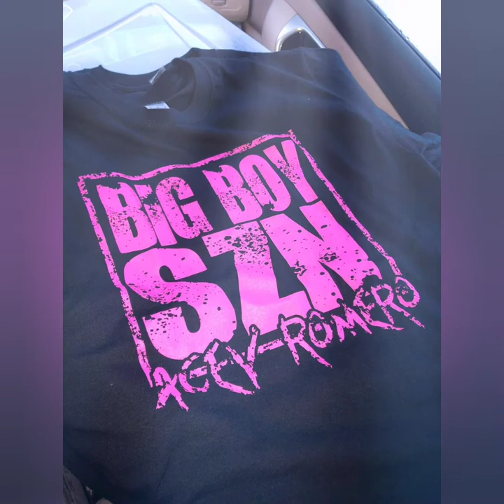"Big Boy Season" - Ace Romero Wrestling Entrance Theme Song by Ed E. Ruger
Check out the entrance I did for ACE ROMERO,
who's been on AEW, IMPACT, MLW, WWE Network
and many more! 1 of the best big men in the biz!

Beat by Adotstar George

Ace,
Ace,
Ace,
Ace,
Its Big Boy Season
I'ts time to let em all know, let's go

Verse 1

Who's ready for the pounce...world tour
That's the pain they ain't gotta cure for
Be careful you been Forwarned
Get more boots than a floor board
Kick down every door they want let me in
I ain't bluffing , I ain't nothing like the rest of them
I go viral every ring I wrestle in
Plus the millions of views on ESPN
Show me ya best I ain't Impressed with them
turn this event into a Reckoning
Name a time and a place for me to wreck em in
Another Win hand raised by the Ref again
It's Ace, I've never been rivaled
Your careers on a downward spiral
While youre own the mat fighting for survival
I'm Headlining, see my name on the title.

Bridge 1

Aceyyyy... Babyyyy
Straight from the 207
Acey, Baby
The Ace, who you know better
Aceyyyy... Babyyyy
Acey, Baby
The Ace, ain't no better

Chorus 2

Ace,
Ace,
Ace
Ace,

Verse 2

Pay Attention, it's the best of big men,
Skills with a killer instinct mixed in
Homie this 1 match that ain't worth riskin
Ain't no way you kickin' outta this pin
See this when, Iay em all flat out
Steam roll em, hit em with the Blah-dow
Secure the bag, like I'm taking the trash out
On to the next match now, I'ma Cash out
You don't want beef with the cash cow
I ain't making a wish when I lash out
Last chance for you to back out
Cause I'm a warrior, down to the last ounce
Acey don't wanna lose ya love tonight
Face me and you better come to fight
Or you end the night looking up at the lights
From a lightning left and a thunder right

Bridge 2

Aceyyyy... Babyyyy
Acey, Baby
Aceyyyy... Babyyyy

Chorus 3

Ace,
Ace,
Ace,
Ace,

Outro

TikTok.com/ederuger

About Ed E. Ruger
From the triad’s capital,Greensboro,North Carolina comes the best recipe for a spectacular,fresh yet familiar emcee,who has easily been 1 of the most accomplished artists of the region. Ed E. Ruger has been known for his energetic and vivid rhyming talents for years with an unmatched grind and work ethic. Which has cemented his "Guerilla Grind" Clothing Line as 1 of the strongest brands in the area as well. His in your face anthems blended in with his crowd hyping ability took over the North Carolina underground by storm. Ruger has been consistently throwing some of NC's biggest hip hop shows for years now,which has earned him vast recognition as a Carolina household name . With his never ending hunger for his music the storm has yet to be silenced,it just gets bigger. In fact Ed E Ruger also landed songs on award winning tv shows...

The Boondocks Cartoon,
AMC's Breaking Bad,
TMZ, as well as...

many hard hitting wrestling Themes for wrestlers who have worked with...
WWE, AEW, NXT, NJPW, MLW, IMPACT, GCW, & ROH, just to name a few.

Ruger also has a laundry list of monster collaborations w/ artists like...
Akon,
Bun B,
Jelly Roll
Stat Quo,
Rittz,
Wax,
Guilty Simpson,
Sadat X,
Whitney Peyton,
Blind Fury,
Nappy Roots' Scales,
Kosha Dillz,
Shotty Horroh,
Swave Sevah,
Bekay,
KrumbSnatcha Of The Gang Starr Foundation,
Eazy Mac,
Monteasy &
AEW Wrestling Superstars
Platinum Max Caster & Shane Swerve Strickland, plus many many more!